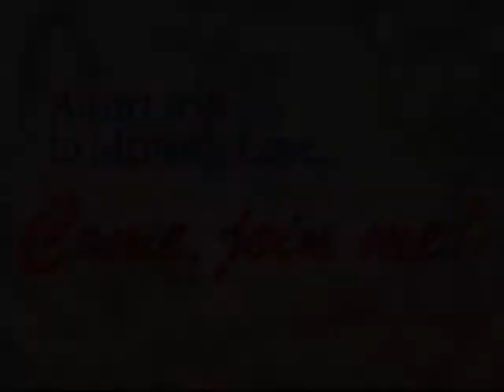Franc Reyes Artworks on Tarzan, King Kong and others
Franc Reyes  Artworks on Tarzan, King Kong, Brother Bear and others.